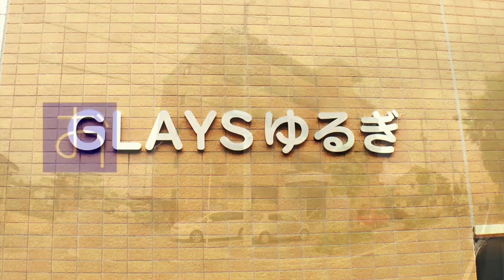アート不動産 東温市野田「GLAYSゆるぎ 203」Produced by DOUVIE